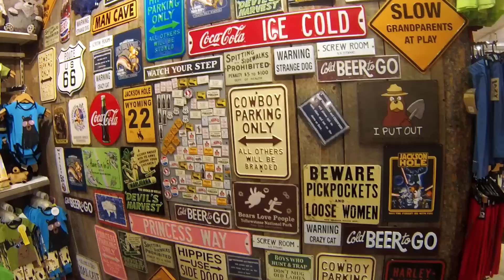Idaho June 27-29th, 2014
Swimming, Jackson, the Beach Boys, fireworks, and Sugar City.